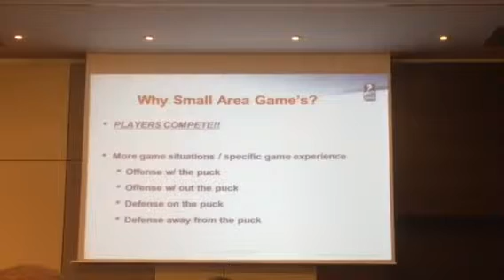Hvorfor smålagsspill ? Du kan lære alle rollene